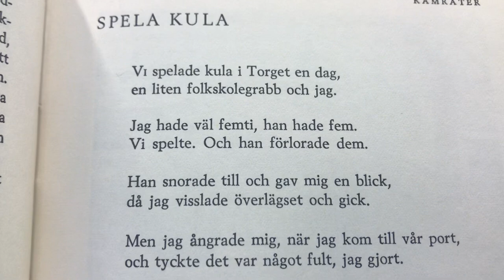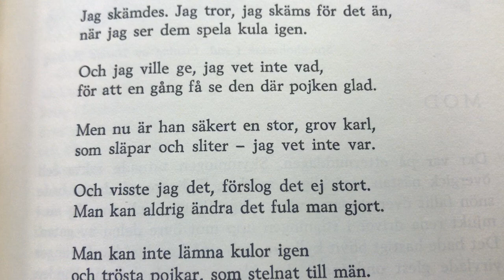Spela Kula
Vi spelade kula i Torget en dag, en liten folkskolegrabb och jag.

Jag hade väl femti, han hade fem Vi spelte. Och han förlorade dem.

Han snorade till och gav mig en blick, då jag visslade överlägset och gick.

Men jag ångrade mig, när jag kom till vår port, och tyckte det var något fult, jag gjort.

Jag gnodde tillbaka. Men ingenstans kunde någon säga, var grabben fanns.

Jag skämdes. Jag tror, jag skäms för det än, när jag ser dem spela kula igen.

Och jag ville ge, jag vet inte vad, för att en gång få se den där pojken glad.

Men nu är han säkert en stor, grov karl, som släpar och sliter - jag vet inte var.

Och visste jag det, förslog det ej stort. Man kan aldrig ändra det fula man gjort.

Man kan inte lämna kulor igen och trösta pojkar, som stelnat till män.

                                  STEN SELANDER